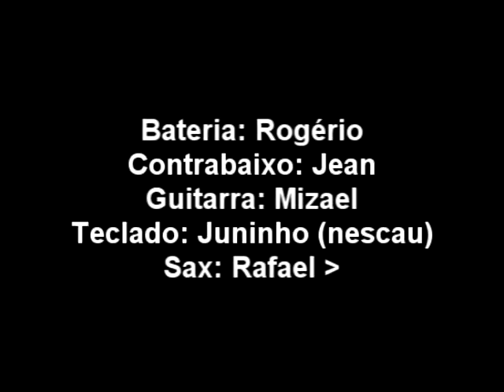Porque Ele Vive harpa cristã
Fazendo aquela som básico, nada mudou